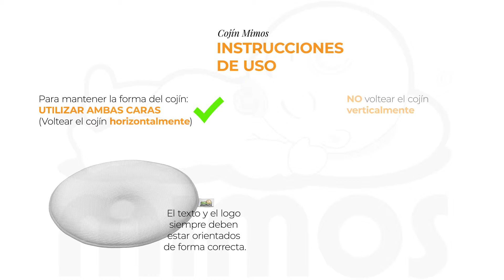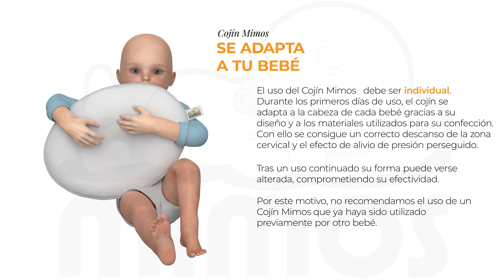Cojín Mimos - Guía de uso y cuidado